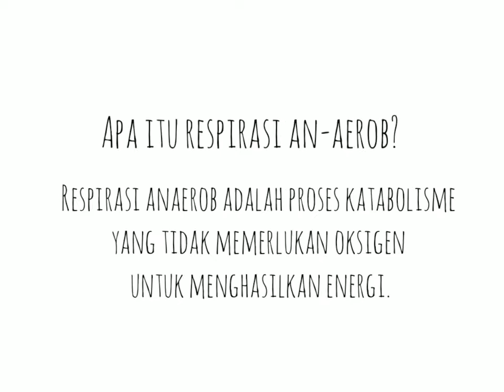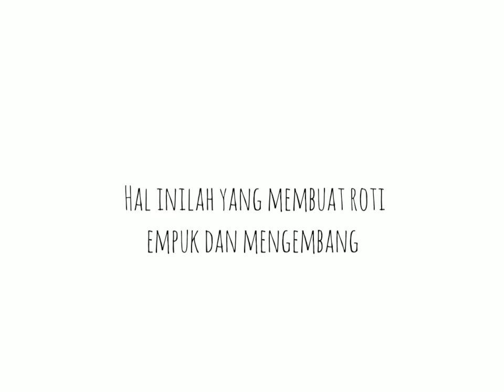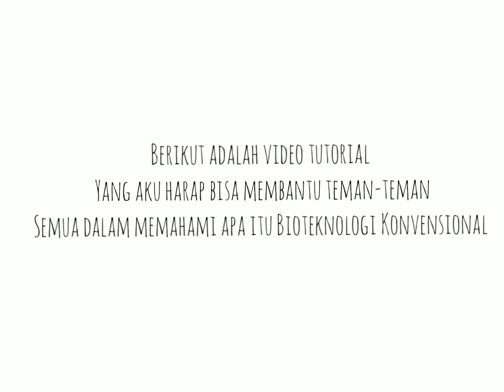CARA MEMBUAT ROTI VEGAN | ROTI SEHAT I RENDAH KALORI | BIOTEKNOLOGI SEDERHANA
Roti Vegan adalah roti yang menambahkan sayuran dalam komposisinya. Sangat baik dikonsumsi untuk kesehatan karena rendah kalori dan kaya vitamin dan mineral. Video ini merupakan tugas praktikum IPA dari Raya Alana kelas 9H. SelamaT mencoba resepnya ya...!

Channel ini berisi tentang video yang informatif, inspiratif, rekreatif, parenting, DIY, video pembelajaran, eksperimen sederhana dan literasi.

belajar IPA
belajar daring
materi IPA
IPA SMP
Kurikulum 2013
belajar online
bimbel online
video pembelajaran
video pembelajaran IPA
podcast IPA
video animasi
animasi IPA
youtuber guru
guru youtuber
fun science
guru berbagi